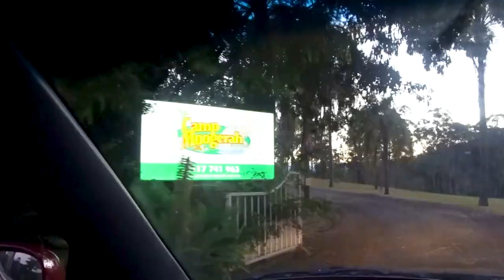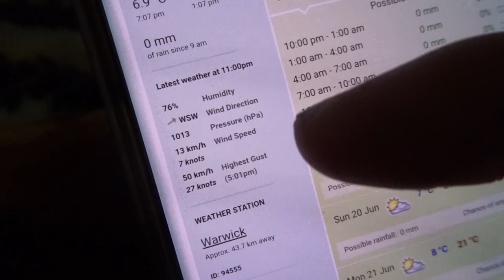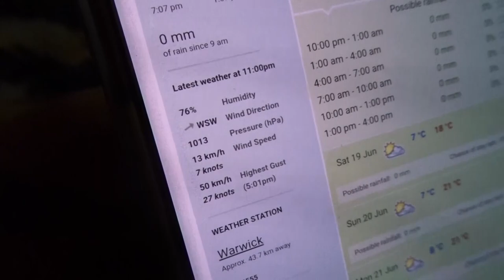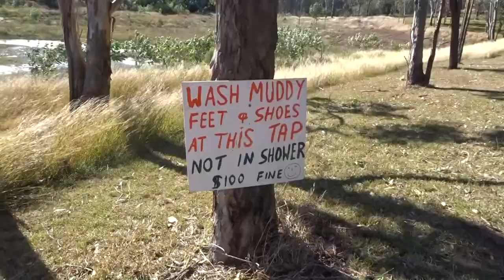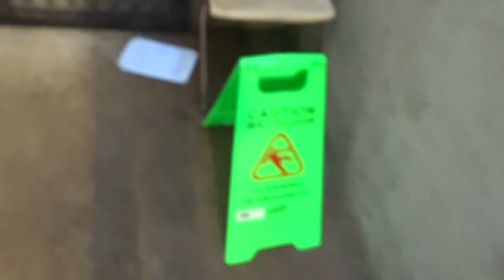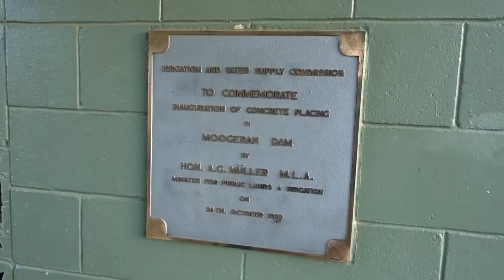LAKE MOOGERAH - WE WENT CAMPING!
We took a weekend away to Lake Moogerah and wow it was BEAUTIFUL!

We can't wait to go there again & we definitely suggest you all go as well, Dale the owner is amazing and so welcoming. They also have such great stargazing areas to look at the gorgeous milky way but with the weather not being the best at night we didn't get any photos/videos.

I didn't get to show all the amazing facilities that they had (we didn't know they had them till the end of our trip) but some of them include:
- Pool table
- Gym
- Basketball Court
- Archery
- Games Room

- There's also a couple of bloopers at the end for you :)